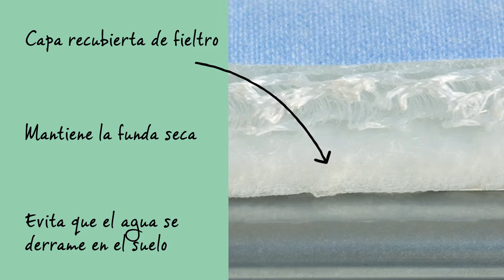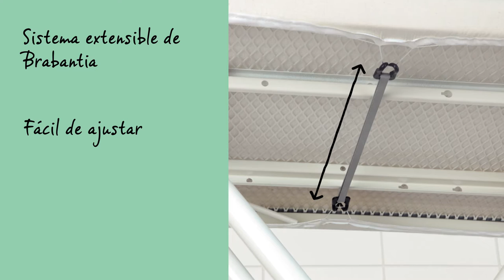Funda para mesa de planchar PerfectFlow | Brabantia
Descubre la funda para mesas de planchar PerfectFlow desarrollada por Philips y Brabantia para un planchado más rápido, que evita mojar el suelo.

La funda de capas múltiples es incluso adecuada para las planchas de vapor más potentes y para generadores de vapor.

La resistente capa superior está hecha de algodón 100% para un fácil deslizamiento.

Debajo hay una capa de espuma de 2 mm para un planchado cómodo.

La exclusiva tecnología textil en 3D con el acolchado elástico en la siguiente capa consigue una distribución óptima del vapor.

La capa recubierta especialmente de fieltro mantiene la funda seca y evita que el agua se derrame en el suelo.

Las fundas han sido fabricadas especialmente para las mesas de planchar de Brabantia, por lo que encajan perfectamente.

La cinta para sujetarlas y el sistema extensible facilitan un ajuste de la funda suave y terso.

La funda PerfectFlow está disponible en combinación con diversas mesas de planchar de Brabantia.

La funda PerfectFlow también está disponible como una funda de repuesto por separado.

Comprueba el código de color en tu mesa de planchar para encontrar el tamaño perfecto.

La funda para mesas de planchar PerfectFlow es la mejor opción para un planchado potente.